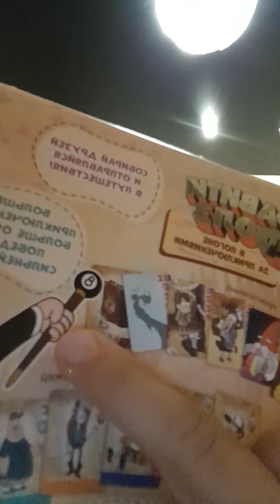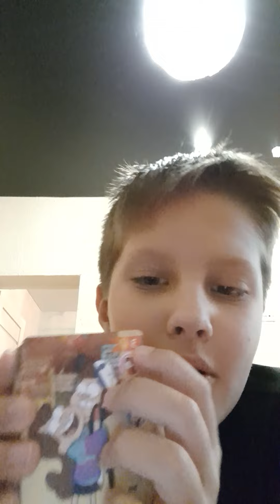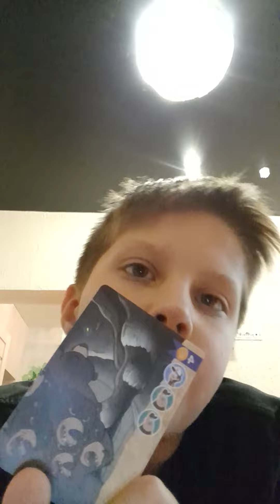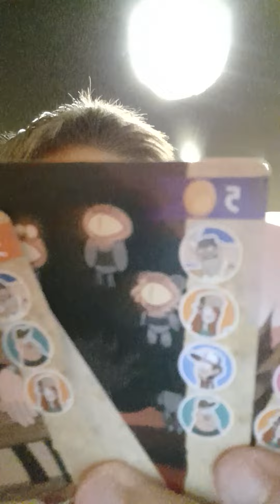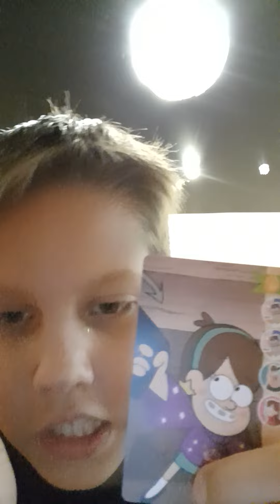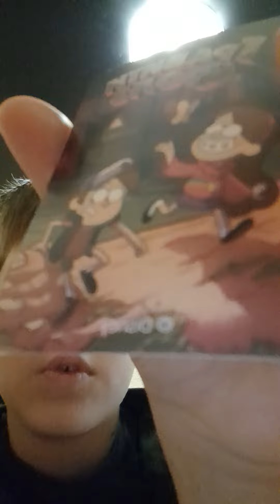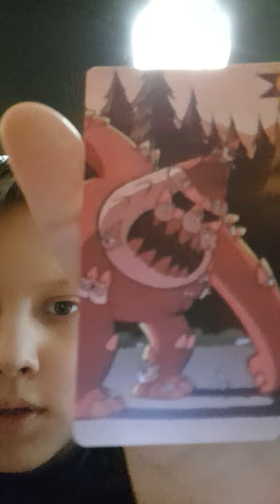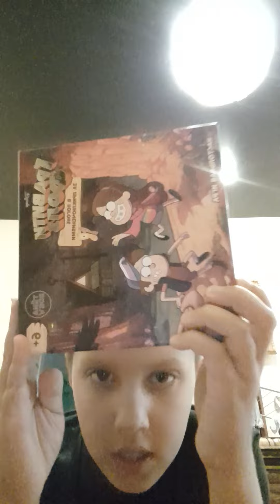игра про Гравити Фолз